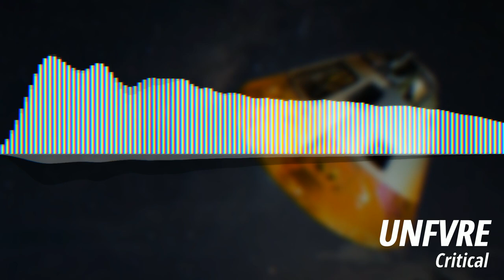[Melodic Dubstep] Critical :: UNFVRE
You can buy it ahead of time on Bandcamp if you want to support me even more :)

Just make sure to give attribution where you use it.
Thanks!

Effect author credits:
"Youlean Blur", author: Youlean

"Linear", author: StevenM,OBV10U3_NINJA,Youlean

"FrameBlur", author: Cynex